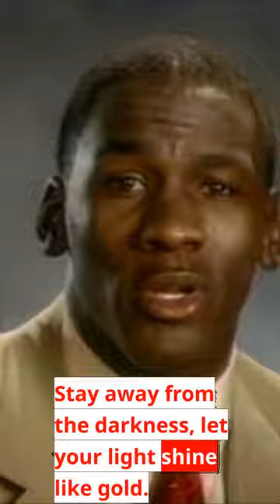Michael Jordan PSA Rap aka Drugs are Bad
Hit single by littleG